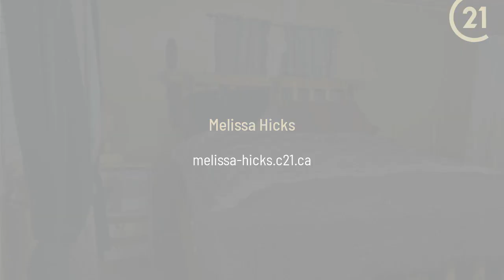68, 133 Jarvis Street 68 Hinton, AB T7V 1R9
Melissa Hicks - CENTURY 21 Twin Realty
3 beds 2 baths